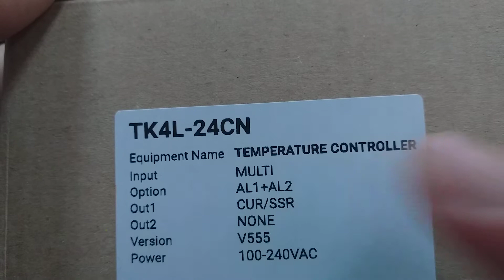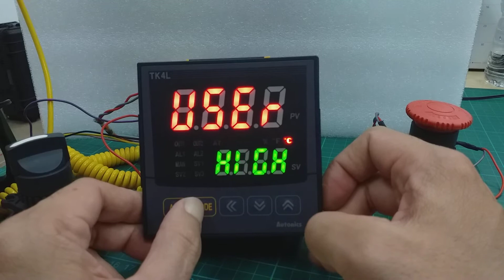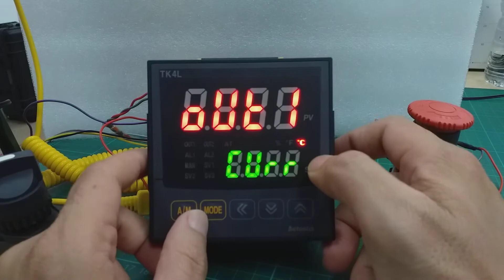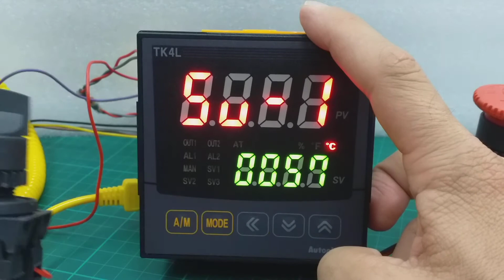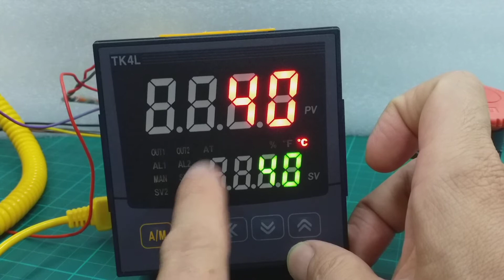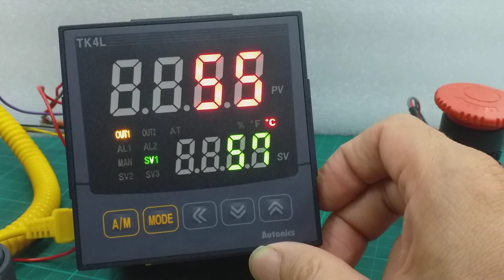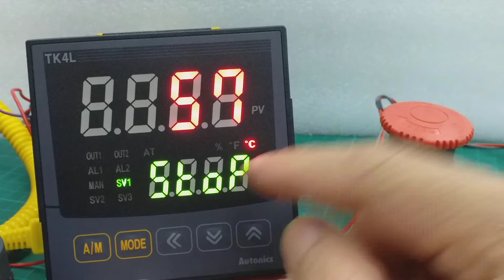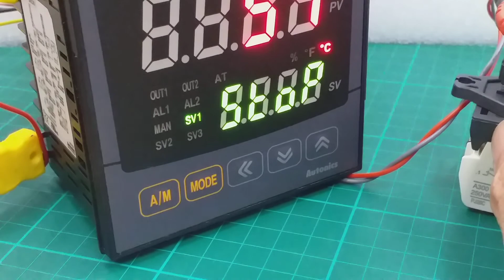AUTONICS TK4L-24CN WITH 2 DIGITAL INPUT PART 1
1ST SET DIGITAL INPUT #1 FOR EMERGENCY STOP  TO STOP MAIN OUTPUT CURRENT ( 4 mA) .
2ND  SET DIGITAL INPUT#2 FOR ACTIVATE 2ND RECIPE  SET VALUE .
( SET AS YOUR REQUIREMENT).